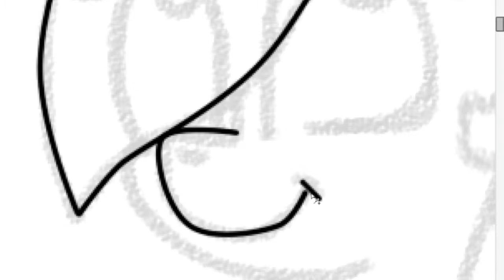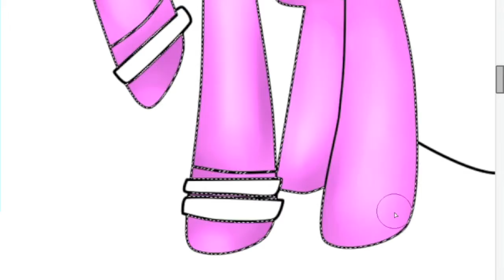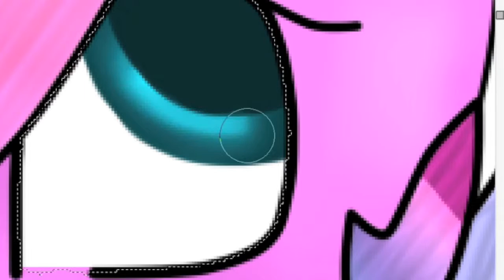MLP Speedpaint - Soda Pop Art Trade - OC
Here's another Art Trade with Soda Pop! Thank you for asking, I had fun drawing her.

Art Trades: Closed (after I finish the 3 I have left, I will open them again)

Things I use:

iMovie 9.0
Quicktime Player